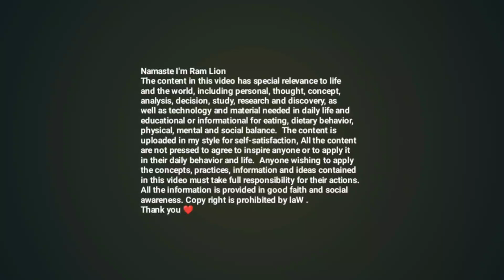Password बिर्सिए के गर्ने Social Awareness। Infinity Global Traders jiban Ra Jagatka Kura। RS Dhami